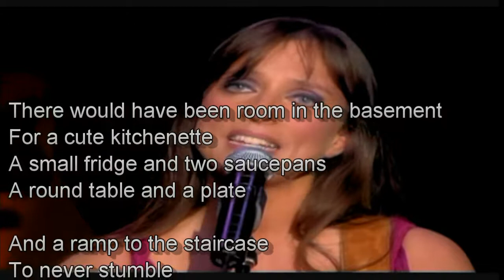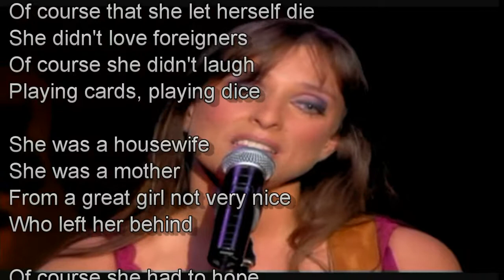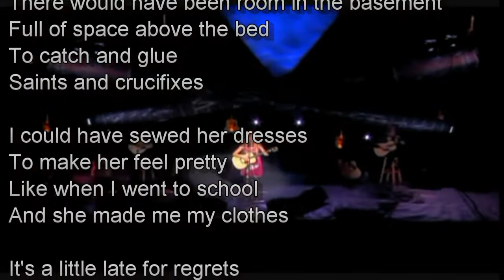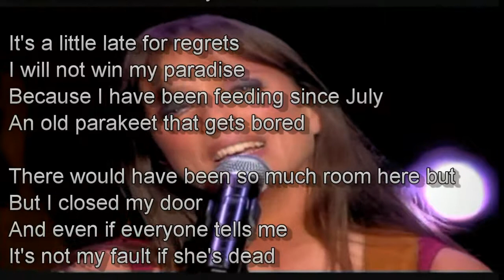Lynda Lemay La place au sous sol